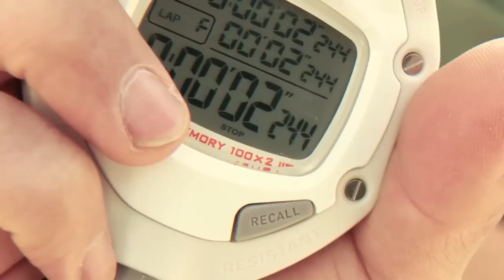Japanese "Cannon" Food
... cause fast food is not fast enough.
Known for its hilarious shrimp cannon ad, Japanese mobile service provider DoCoMo is back with a new spot this time using the cannon to fully assemble and cook dumplings in less than three seconds.